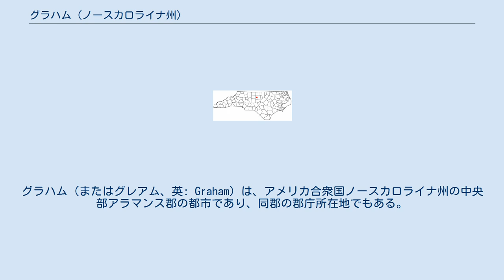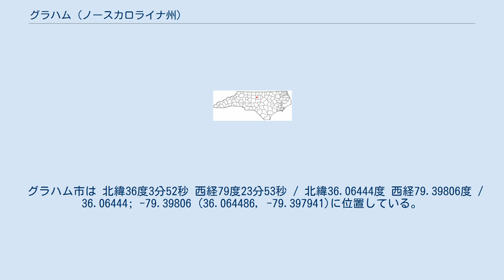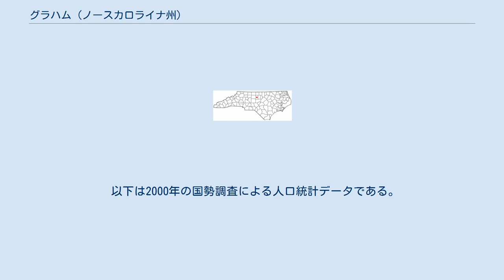グラハム (ノースカロライナ州)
アラマンス郡_(ノースカロライナ州)
グラハム（またはグレアム、英: Graham）は、アメリカ合衆国ノースカロライナ州の中央部アラマンス郡の都市であり、同郡の郡庁所在地でもある。
2010年国勢調査での人口は14,153 人だった。
バーリントン大都市圏に属している。
 グラハムは1849年、新設されたアラマンス郡の郡庁所在地として設立され、1851年には町として法人化された。
1961年、市になった。
ノースカロライナ州選出アメリカ合衆国上院議員（在任1840年-1843年）およびノースカロライナ州知事（在任1845年-1849年）を務めたウィリアム・アレクサンダー・グラハムにちなんで市名が付けられた。
 グラハム市にあるアメリカ合衆国国家歴史登録財としては、次のものがある。
アラマンス郡庁舎、シーダロック公園歴史地区、グラハム歴史地区、ウィリアム・P・モロー邸、北メインストリート歴史地区、オナイダ・コットンミルズとスコット・メベイン製造会社複合施設。
 グラハム市は 北緯36度3分52秒 西経79度23分53秒 / 北緯36.06444度 西経79.39806度 / 36.06444; -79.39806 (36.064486, -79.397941)に位置している。
北と西はバーリントン市、北東はホーリバー町と接している。
ホー川がグラハム市の東縁を流れ、市は南のアラマンス・クリークまで伸びている。
州間高速道路85号線が市内を通り、東はダーラム、西はグリーンズボロとを繋いでいる。
 グラハム市地域の気候は比較的高温と、年間を通じて均等にある降水とが特徴である。
ケッペンの気候区分では温暖湿潤気候であり、略号は"Cfa"である。
 グラハム市の公共教育はアラマンス・バーリントン教育体系と呼ばれ、1996年にアラマンス郡教育体系とバーリントン市教育体系の合併で創設された。
 公立学校は以下のものがある 私立学校には以下のものがある。
 グラハム市内には2年制の工科カレッジであるアラマンス・コミュニティカレッジがある。